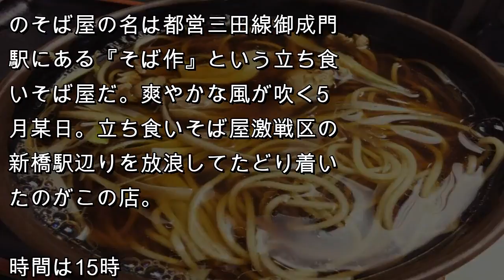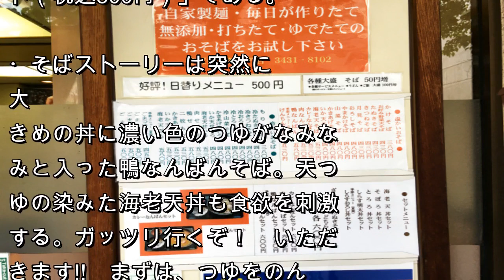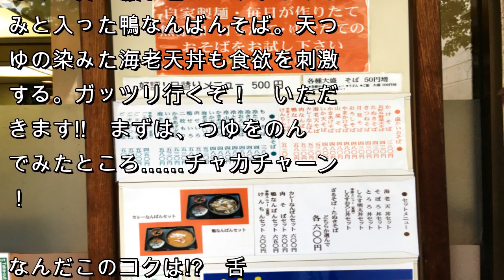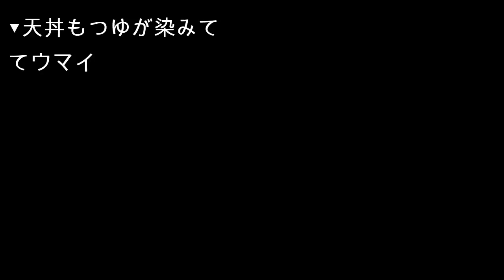【 立 ち 食 い そ ば 】 コ ク 深 い つ ゆ と の ど 越 し 最 強 麺 が ラ ン デ ヴ ー ！ 御 成 門 『 そ ば 作 』 が あ ん ま り 素 敵 だ か ら 何 か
【 立 ち 食 い そ ば 】 コ ク 深 い つ ゆ と の ど 越 し 最 強 麺 が ラ ン デ ヴ ー ！   御 成 門 『 そ ば 作 』 が あ ん ま り 素 敵 だ か ら 何 か ら 伝 え れ ば い い の か 分 か ら な い   /   立 ち そ ば 放 浪 記 ： 第 1 1 2 回   |      jp news

全くもってラブストーリーは突然にやって来るものだ。ウマいそば屋を求めて色んな街を放浪する「立ちそば放浪記」……今回は、つゆと麺がランデヴーしてるそば屋をご紹介したい。チャカチャーン！　あの日あの時あの場所で君に会えなかったら、僕らはいつまでも見知らぬ2人のまま。

・激戦区の果